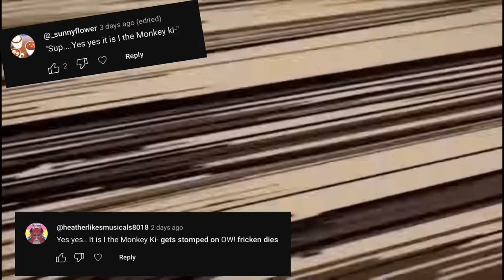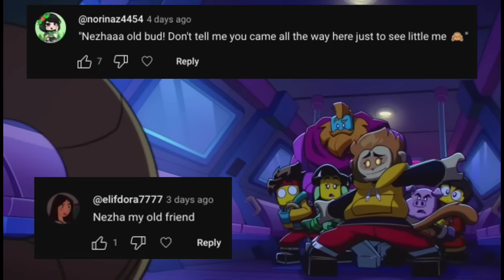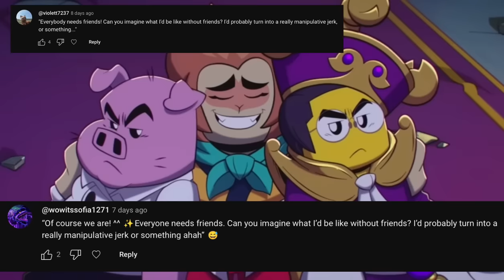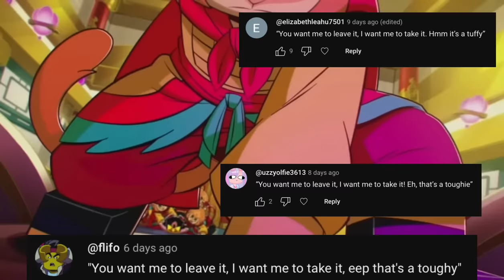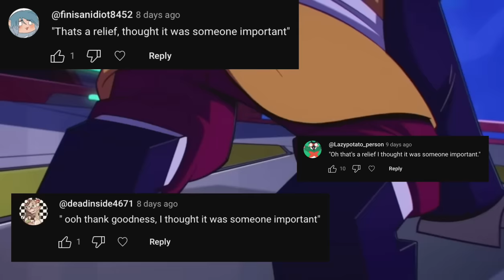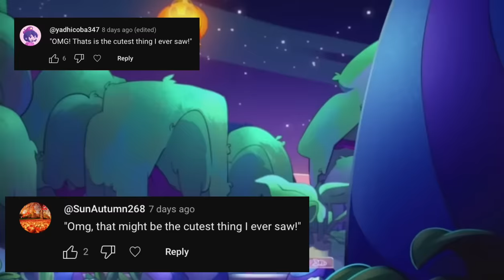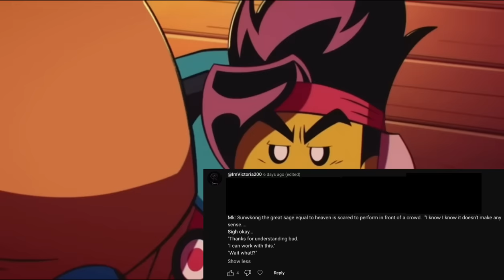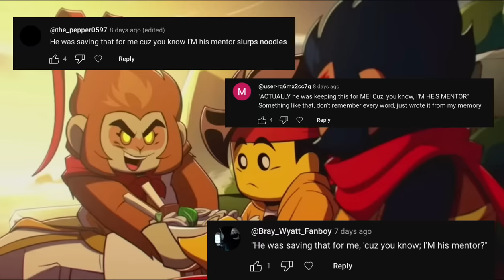Sun Wukong once said…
Thank you all so much for your comments! This was hard to make and I know I missed some comments 😭 but it was a lot of fun and I’m glad I got to make it 😊 Thank you all so much!! 💕

Btw, I only blocked out part of a comment if it had multiple quotes (I wanted the focus to stay on the quote Wukong was currently saying 😝✨) So don’t worry! No one said anything inappropriate, I just wanted to keep it to one quote 👍

The show is Lego Monkie Kid btw 😝💕